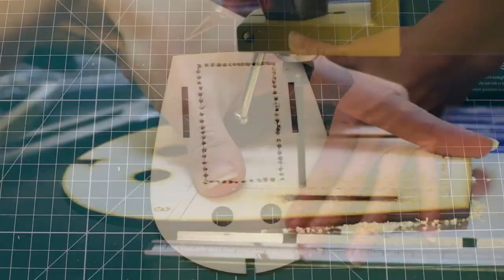Model ship building #1 - This is a build of a non-retail kit - RAGUSIAN CARRACK XVIc (MarisStella)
The MarisStella kits available through the retail network feature high-quality laser-cut parts.
Process of building the model of the RAGUSIAN CARRACK XVI c.
It is by the Croatian kit manufacturer MarisStella.